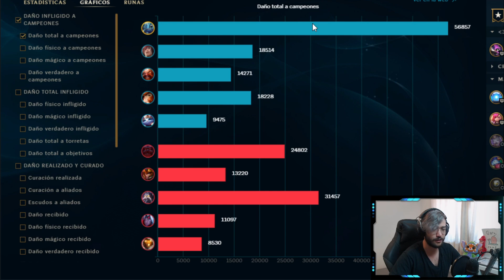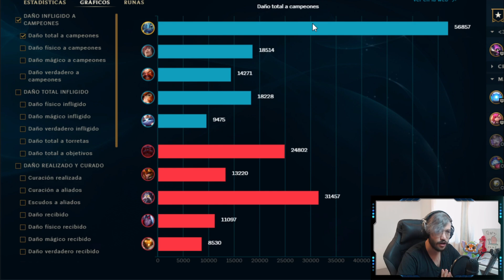LA MEJOR BUILD PARA FIZZ?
Hola espero que te guste el vídeo. Sugerencias para próximos vídeos escribe en los comentarios.